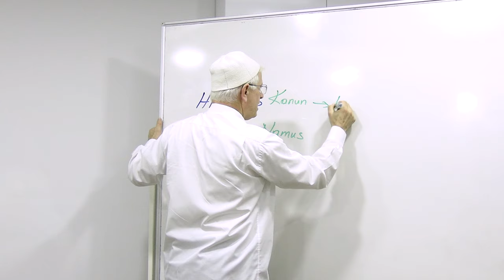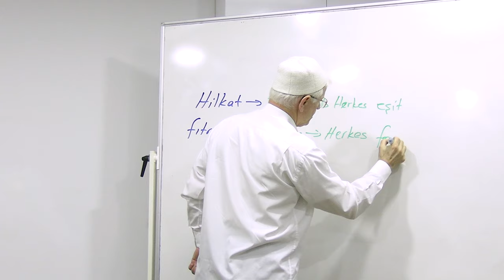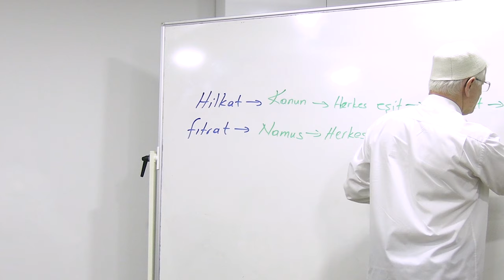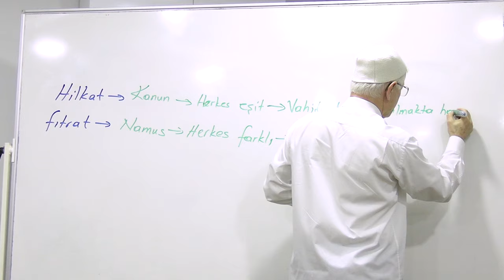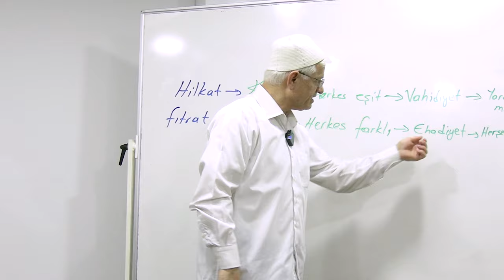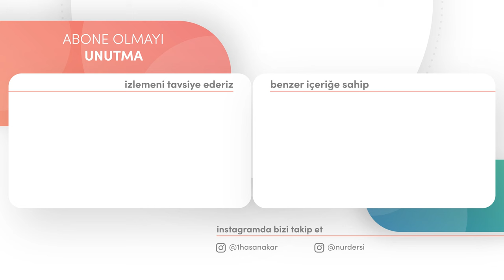MADDEDE OLUP MADDE OLMAYAN! | YirmiDokuzuncuSöz - 18.Bölüm